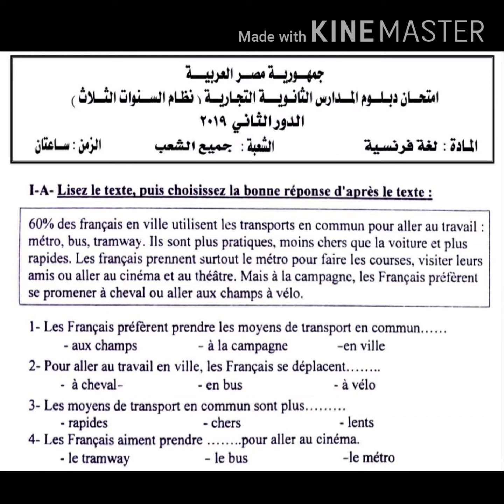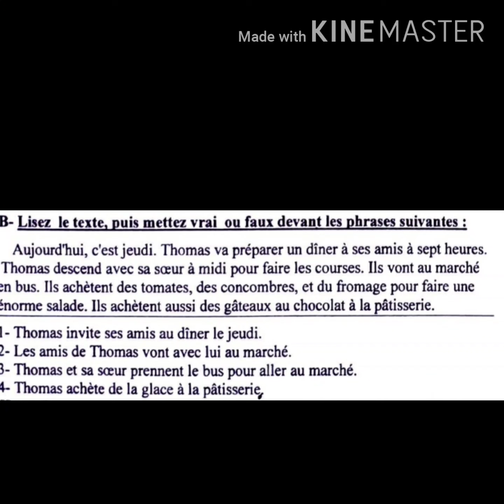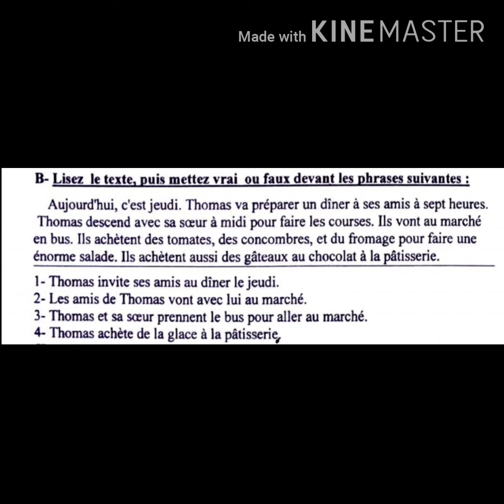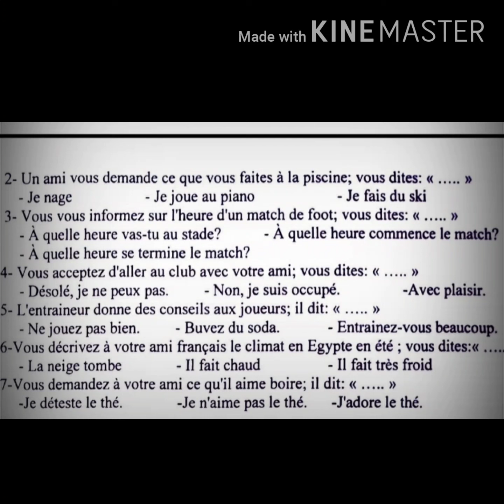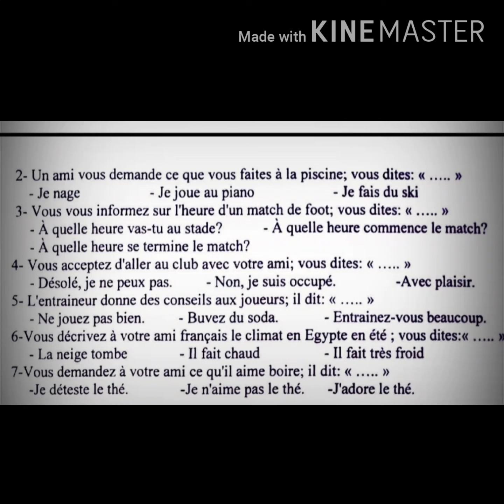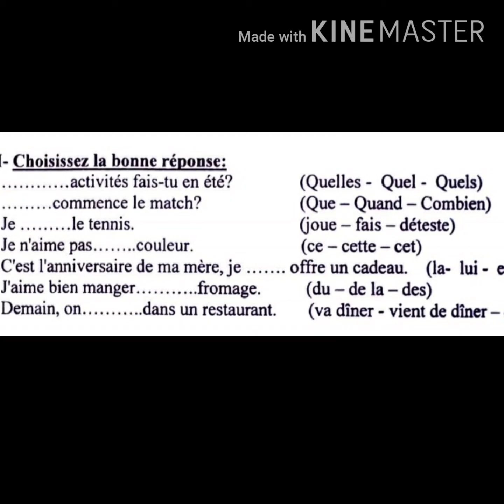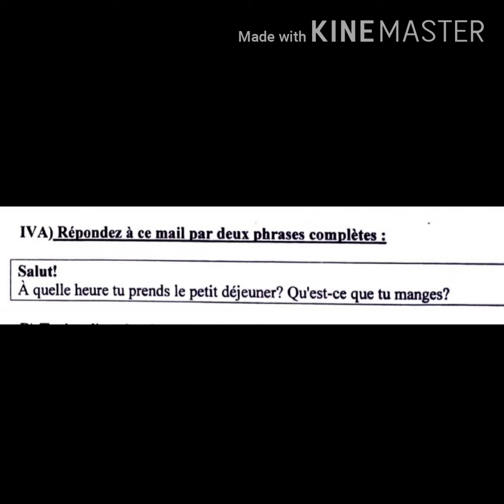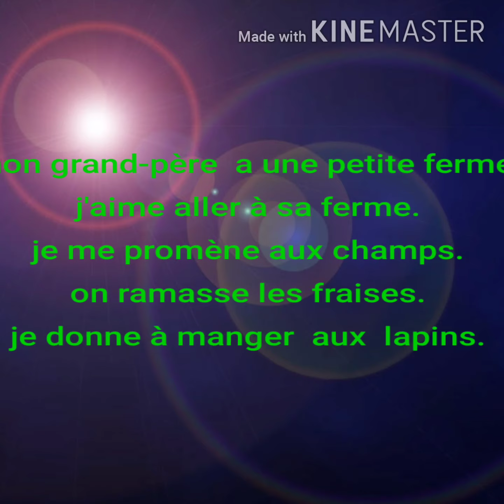حل امتحان الصف الثالث التجارى لغة فرنسية الدور الثاني ٢٠١٩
حل امتحان ٣ تجارة  فرنسى  دور ثان ٢٠١٩

حل امتحان الدور الأول تالتة تجارة ٢٠١٩